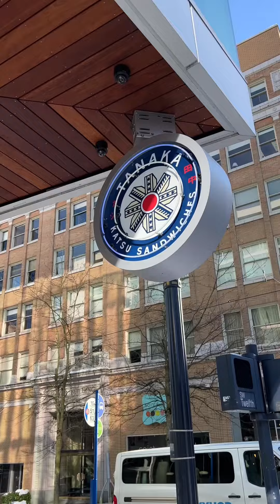Portland Asian Bakery Round-Up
Let's go with @judiaann to check out some Asian dessert and bakery hot spots in Portland including @cafe_sorosoro @tanaka_pdx @jinjupatisserie @mikikomochidonuts!